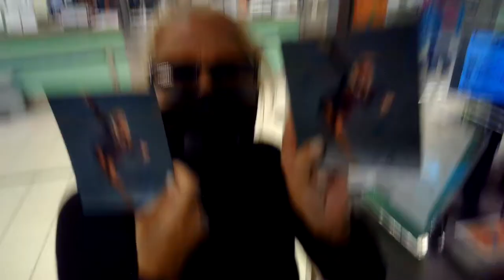Post Office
Molti dubitano che sia io personalmente a gestire i miei profili social e le comunicazioni con chi mi scrive. Ma, io faccio di più ... spedisco personalmente le cartoline con la mia dedica !!! Amo i miei Fans e li amerò per sempre !!! ❤
Many of you doubt that it is actually me, personally, managing my Social profiles & all communications with whomever writes to me. Well, I do even more ... I take my autographed photos, in person, to the Post Office to be sent off !!! I Love my Fans and, I always will !!! ❤